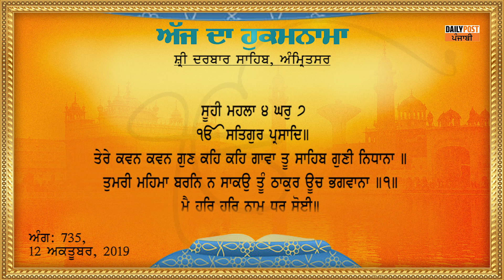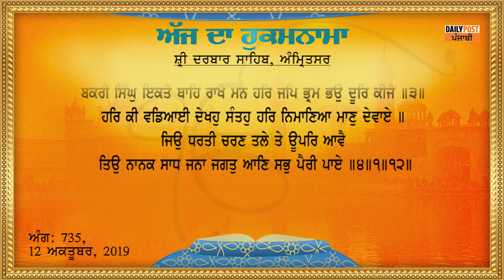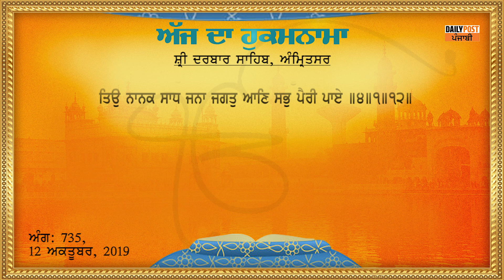ਅੱਜ ਦਾ ਹੁਕਮਨਾਮਾ 12-10-2019 |DAILY POST PUNJABI